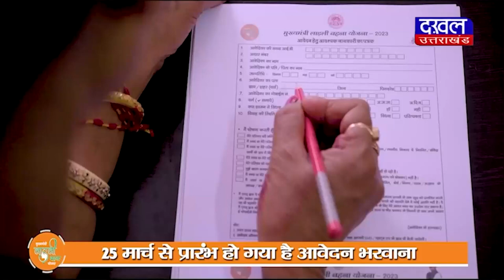DAKHAL NEWS चार आरोपियों ने युवक की पीट-पीटकर हत्या की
चार आरोपियों ने युवक की पीट-पीटकर हत्या की
युवक से पैसे के लेनदेन को लेकर हुआ था विवाद